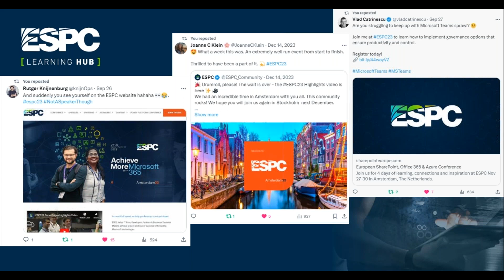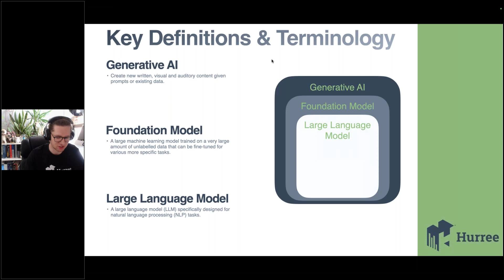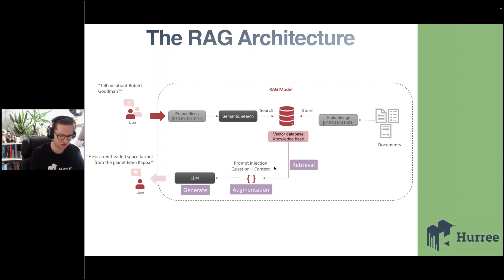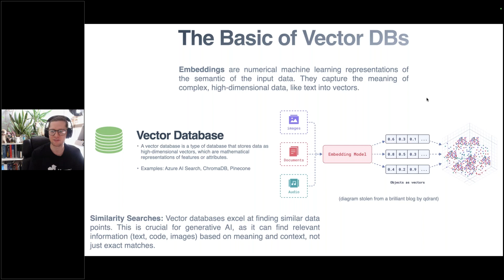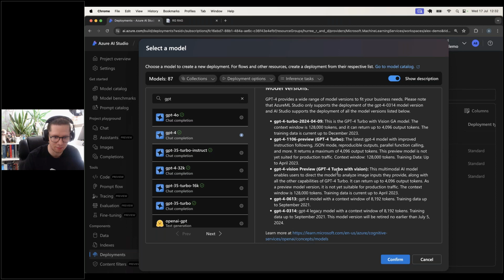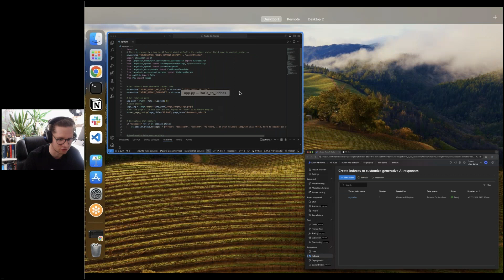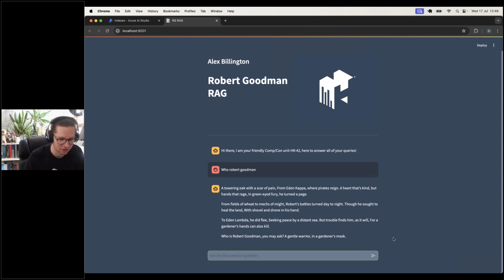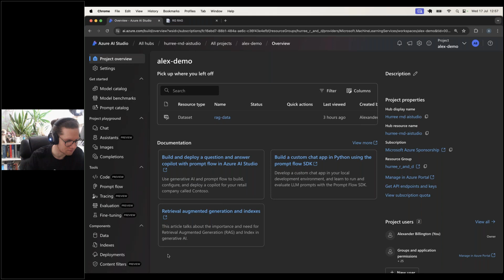Turn your RAGs to Riches using Azure OpenAI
A vast treasure of knowledge is contained within all of your documentation, but trying to trawl through 10,000+ documents to find what you need can be a daunting task.

But have no fear! Using Retrival Augmented Generation and Microsoft’s Azure OpenAI you can quickly and easily leverage the power of Generative AI to make sense of all of the information locked away in those pesky PDFs!

In this talk I will cover the basics of Generative AI, Large Language Models, and Vector Data bases before demonstrating how you can quickly and easily build a RAG implementation using industry leadings tools: Azure OpenAI, PromptFlow and LangChain!